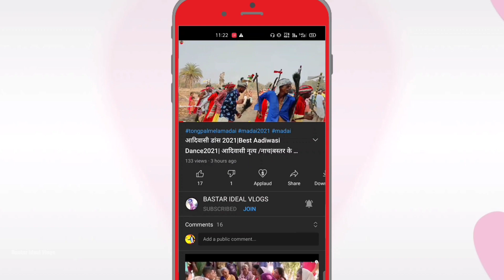Bastar !! बस्तर | Local Market at Bastar |Bastar Chhattisgarh ! Bastariya Boda ( 2021)| Bastar ideal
Bastar !! बस्तर !! Local Market at Bastar |Bastar Chhattisgarh !! Bastariya Boda ( 2021) | Bastar ideal Vlogs

Hello My YouTube Family's
Hope you guy's everyone is fine & having great time

About Thi video :
Today I wana show you bastar local market
Easy to understand mean local market in india full tribal Local market exploring for you guys if interested please watch full video to understand many things bastar market bastar market Video Chhattisgarh Village Market local people call
Bastar ki market ya bastar aadiwasi market you Can see Bastar fish market also and many amazing stuff vegetable dry Fish (local fish market in india)Mahroom etc...

Patapat ye sab krlo mere Bhai 🙏
Free Free free hai

Bastar ke Is Vyanjan ki Kimat hai 1200 se 1500 rupaye kilo

People Query :
Bastar ideal Vlogs raipur
Bastar ideal vlog official
Bastar Ideal Vlogs new video
Bastar ideal official
Bastar Ideal Vlog ambikapur
bastar local market
Bastar Ideal  jagdalpur
Bastar Ideal Vlogs Jagdalpur
Bastar Ideal Vlogs Jashpur
Bastar Ideal Vlogs Mainpat
Bastar ideal Creation Market Video
Bastar ideal Vlogs ulta pani video
Bastar Ideal Vlogs Chhattisgarh
Bastar Ideal Vlogs Durg
Dantewada Ka Market
Dantewada
Bastar Ideal Vlogs Raigarh
Bastar Ideal Creation New Video
Viralstar Dev (Vlogs)
Bastar ideal Dev
Bastar Ideal Creation
Mansoon Ka Market
Local Market
Haat bazar
Sasta cheap market
Bastariya boda at Bastar
Bastariya boda puttu
Chhattisgarh Village life
The price of this dish of Bastar is 1200 to 1500 rupees per kg
Bastariya boda mashroom
Local Market Haat of India
Indian Tribal Local market
👌Mʏ Cʜᴇᴀᴘᴇsᴛ Gᴇᴀʀ√(I Use):
1.ᴍʏ ᴍᴏʙɪʟᴇ
2.Gᴏʀɪʟʟᴀ Tʀɪᴘᴏᴅ
3.ʙᴏʏᴀ ᴍᴍ1 ᴍɪᴄ
4.Gᴏʀɪʟʟᴀ Tʀɪᴘᴏᴅ
5.ɢᴏʀɪʟʟᴀ ᴛʀɪᴘᴏᴅ
6.𝙼𝚘𝚋𝚒𝚕𝚎 𝚂𝚝𝚊𝚗𝚍
7.ʙᴏʏᴀ ʙʏ ᴍ1 ᴍɪᴄ
8.Uʟᴀɴᴢɪ ᴍᴏᴜɴᴛs
9.Cʜᴇᴀᴘ Mᴏᴜɴᴛ
10.ᴍᴏʙɪʟᴇ ᴍᴏᴜɴᴛ
11.Uʟᴛʀᴀ Lɪɢʜᴛ

Moto Vlogging Setup:
1.GoPro Hero 8 Black
2.GoPro Hero 9
3.GoPro Battery
4.GoPro 3.5mm Mic Adapter
5.GoPro Extension Pole with Tripod
5.Chest Strap Belt Mount
6.J HOOK

Hope you all will like it. please keep supporting my Bastar Ideal Vlogs youtube channel by liking and sharing the videos.
Keep Watching
Love you all